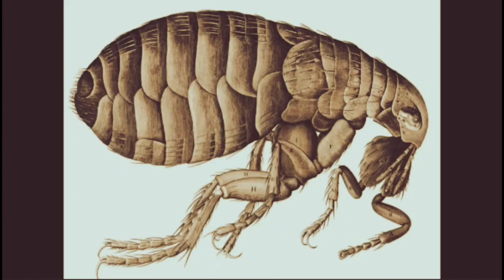ROBERT HOOKE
Robert Hooke FRS (18 July 1635 - 3 March 1703) was an English polymath active as a scientist, natural philosopher and architect, who is credited to be one of the first two scientists to discover microorganisms in 1665 using a compound microscope that he built himself, the other scientist being Antoni van Leeuwenhoek in 1674. An impoverished scientific inquirer in young adulthood, he found wealth and esteem by performing over half of the architectural surveys after London's great fire of 1666. Hooke was also a member of the Royal Society and since 1662 was its curator of experiments. Hooke was also Professor of Geometry at Gresham College.

As an assistant to physical scientist Robert Boyle, Hooke built the vacuum pumps used in Boyle's experiments on gas law, and himself conducted experiments. In 1673, Hooke built the earliest Gregorian telescope, and then he observed the rotations of the planets Mars and Jupiter. Hooke's 1665 book Micrographia, in which he coined the term "cell", spurred microscopic investigations. Investigating in optics, specifically light refraction, he inferred a wave theory of light. And his is the first recorded hypothesis of heat expanding matter, air's composition by small particles at larger distances, and heat as energy.

In physics, he approximated experimental confirmation that gravity heeds an inverse square law, and first hypothesised such a relation in planetary motion, too, a principle furthered and formalised by Isaac Newton in Newton's law of universal gravitation. Priority over this insight contributed to the rivalry between Hooke and Newton, who thus antagonized Hooke's legacy. In geology and paleontology, Hooke originated the theory of a terraqueous globe, disputed the literally Biblical view of the Earth's age, hypothesised the extinction of species, and argued that fossils atop hills and mountains had become elevated by geological processes. Thus observing microscopic fossils, Hooke presaged the theory of biological evolution. Hooke's pioneering work in land surveying and in mapmaking aided development of the first modern plan-form map, although his grid-system plan for London was rejected in favour of rebuilding along existing routes. Even so, Hooke was key in devising for London a set of planning controls that remain influential. In recent times, he has been called "England's Leonardo".

Hooke's 1665 book Micrographia, describing observations with microscopes and telescopes, as well as original work in biology, contains the earliest of an observed microorganism, a microfungus Mucor. Hooke coined the term cell, suggesting plant structure's resemblance to honeycomb cells. The hand-crafted, leather and gold-tooled microscope he used to make the observations for Micrographia, originally constructed by Christopher White in London, is on display at the National Museum of Health and Medicine in Maryland.

Micrographia also contains Hooke's, or perhaps Boyle and Hooke's, ideas on combustion. Hooke's experiments led him to conclude that combustion involves a substance that is mixed with air, a statement with which modern scientists would agree, but that was not understood widely, if at all, in the seventeenth century. Hooke went on to conclude that respiration also involves a specific component of the air. Partington even goes so far as to claim that if "Hooke had continued his experiments on combustion it is probable that he would have discovered oxygen".